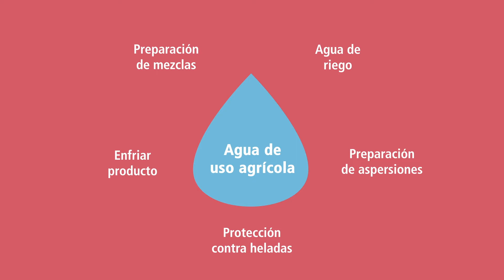¿Qué es el agua de uso agrícola?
5. Este video describe lo que se considera agua de uso agrícola en la norma de inocuidad de los productos agrícolas frescos. Algunas huertas no están sujetas a los requisitos del agua de uso agrícola. Averigüe si su huerta debe cumplir con estos requisitos.